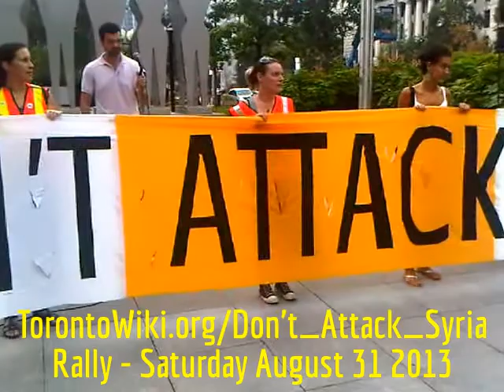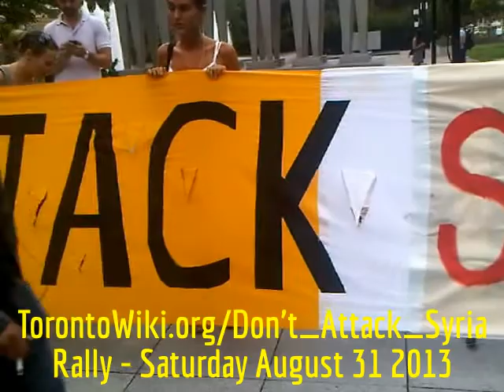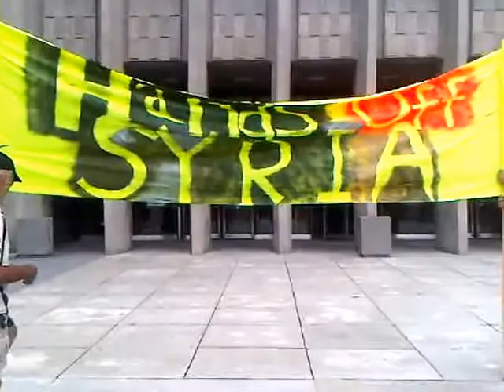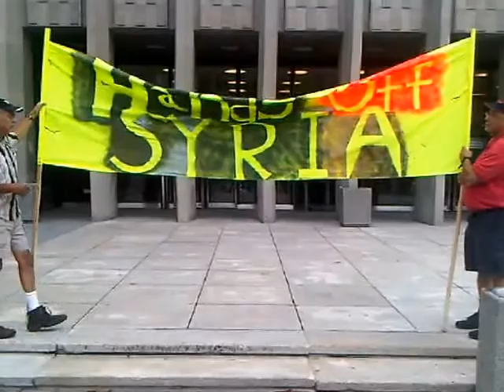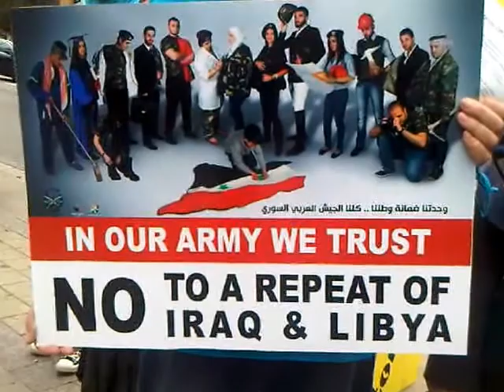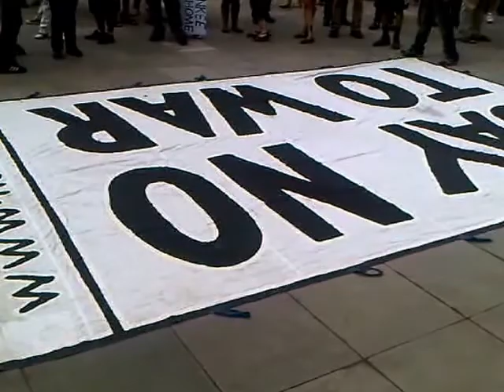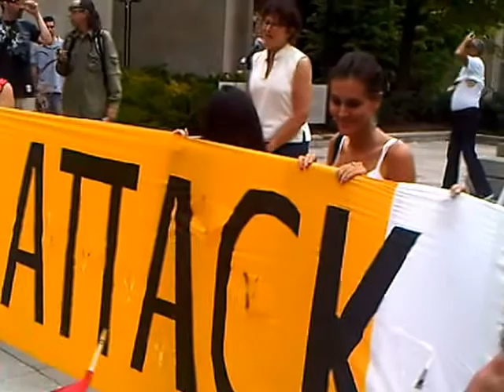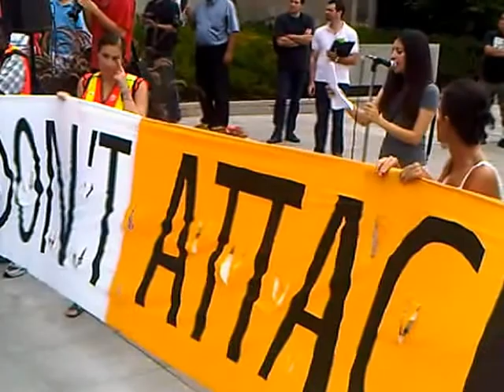HiMY SYeD - Don't Attack Syria / Say NO To War, 360 University Ave Toronto, Saturday August 31 2013